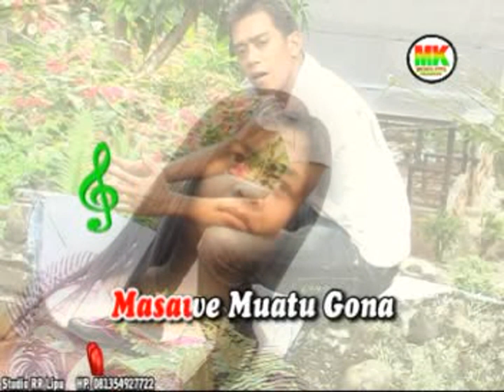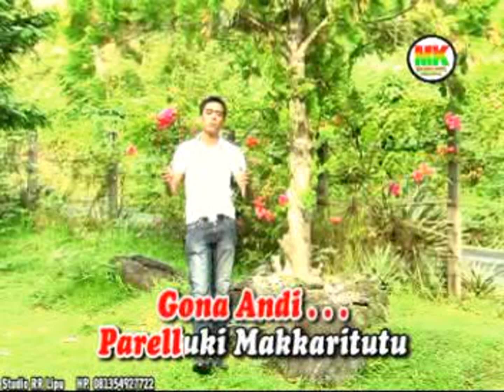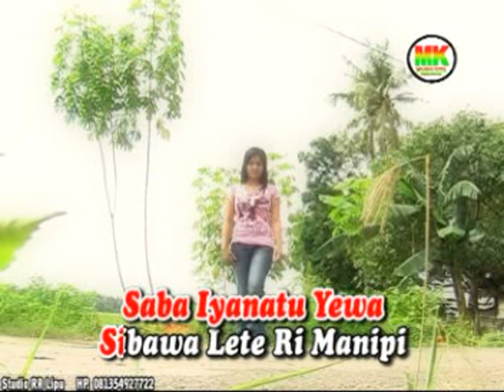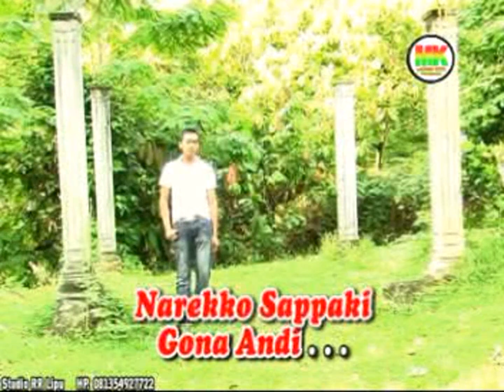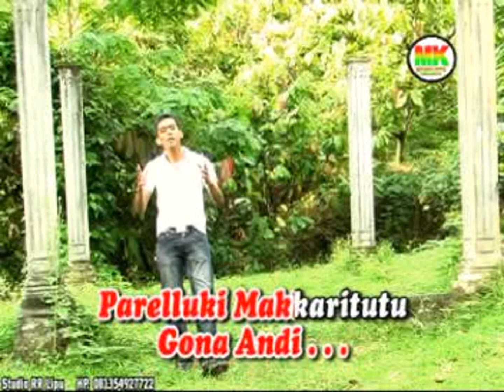BUGIS ABADI GONA PINCENG PUTE ARTIS MUSTAFA B PRODUKSI MUSIK KITA RECORD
IKUTI TERUS CHANNEL MUSIK KITA RECORD

STUDIO RECORDING MUSIK KITA RECORD